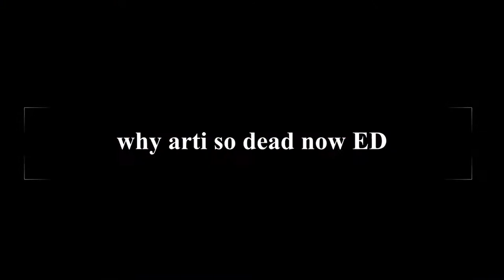Dragon Nest SEA ladder pre-season - Seleana, Artillery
some footage of my pvp video, just for entertainment. May contain some people playing in retard style which ruins the PVP and makes it boring.

My skill build - mostly PVE build